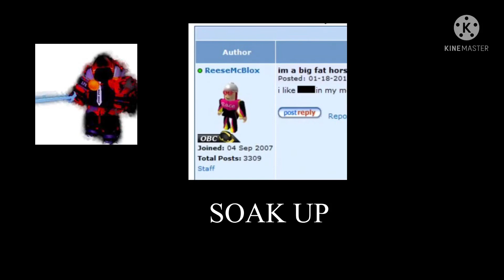EGBC vs all hacker dive in edit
Ellernate Guest666 Blox Watch Chiptole